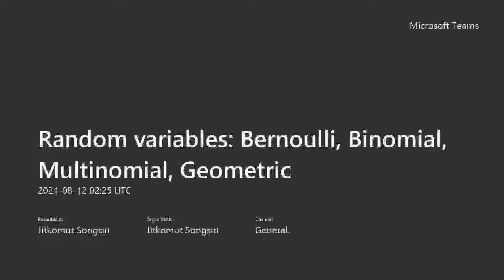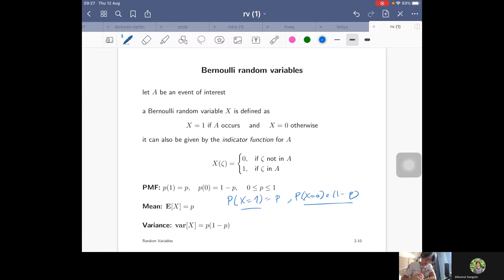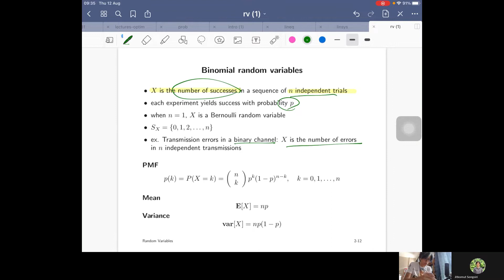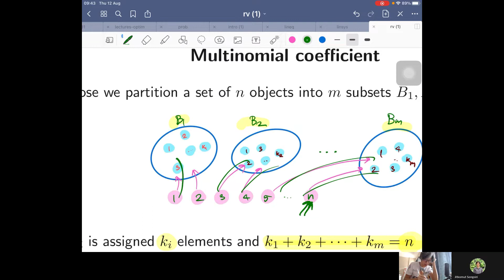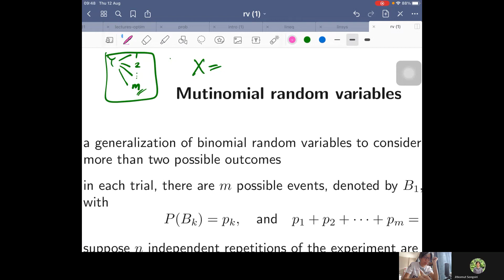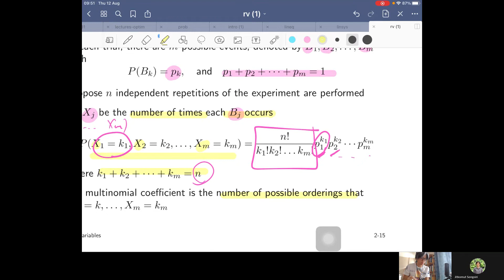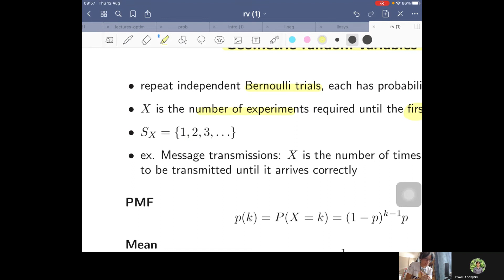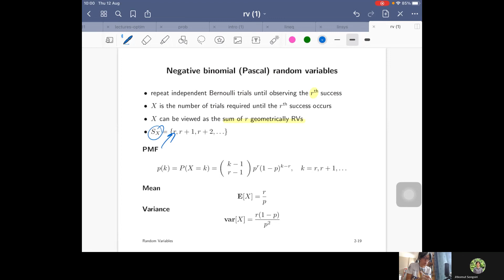Bernoulli, binomial, multinomial and geometric random variables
Bernoulli, binomial, multinomial and geometric random variables. Example on loglikelihood, binary and K-class classification.